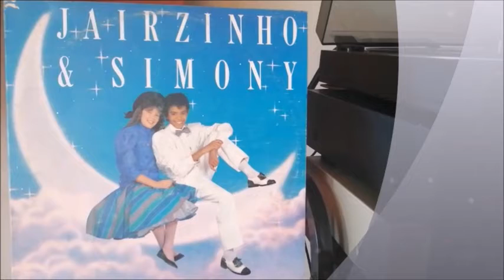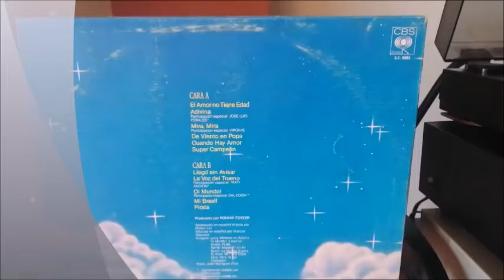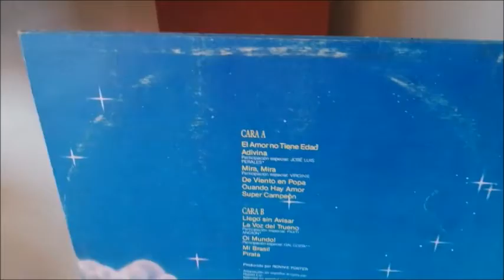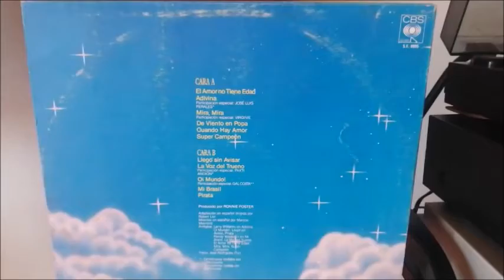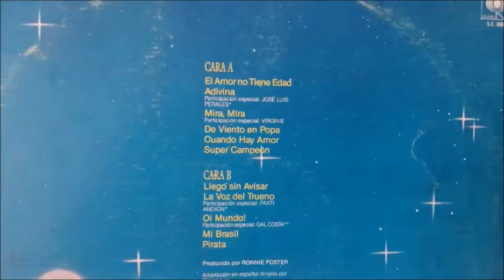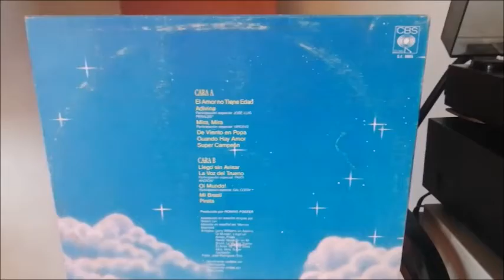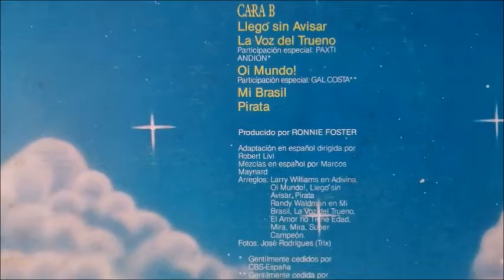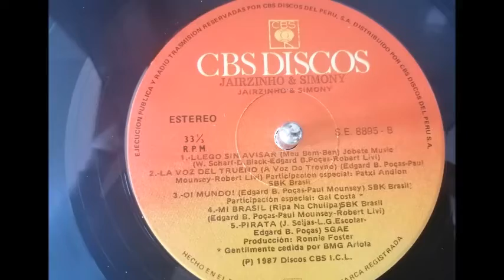JAIRZINHO Y SIMONY Lado B